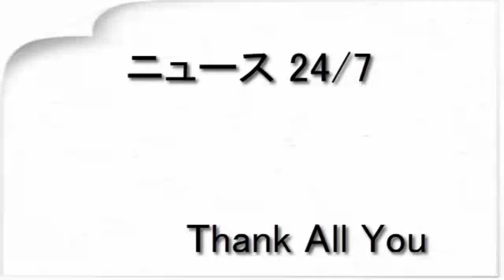「1日何回も触るんじゃねぇ～！」 スパガ浅川梨奈、早脱ぎしながら絶叫するツンデレ姿が放置できないかわいさ（ねとらぼ）